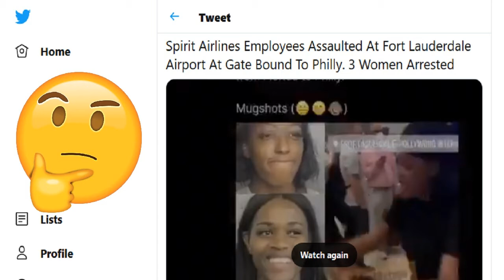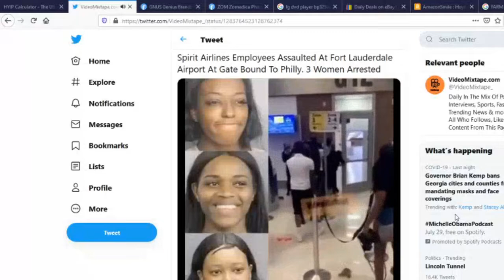smh...Trending On Twitter: Spirit Airlines Employees Assaulted, 3 Women Arrested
SpiritAirlines staff assaulted by 3 women at airport terminal.